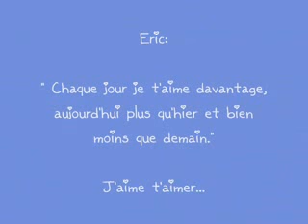Eric, l'homme de ma vie by Simone